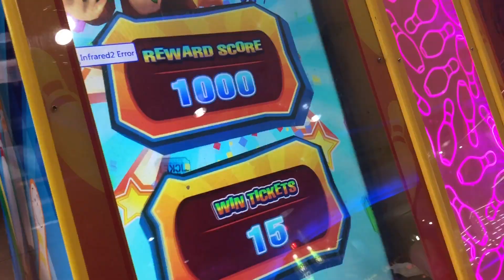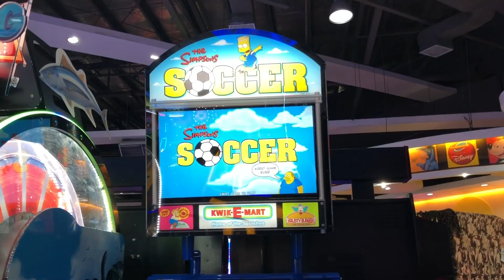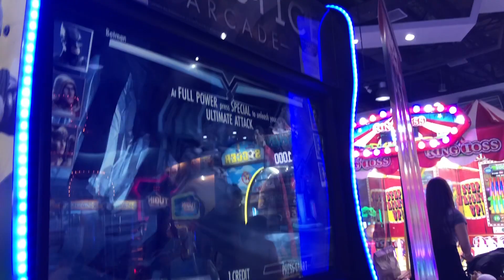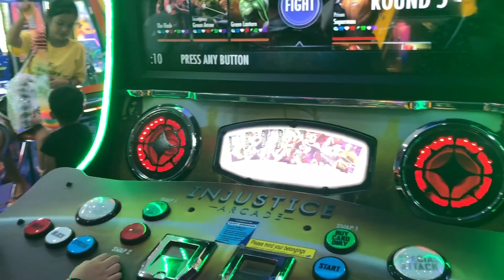TIMEZONE WITH MATTHEW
Come join and play with me. It's fun being a kid.
Let's Play and have fun.